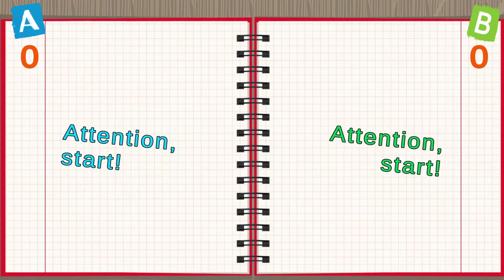Interactive wall CUBES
Selling interactive software for children